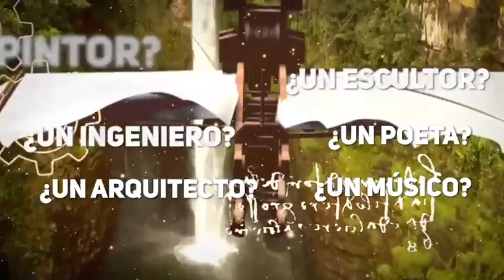Trailer | Da Vinci Experience México | Verano 2021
Próximamente podrás disfrutar de una experiencia inmersiva que te permitirá admirar a uno de los mayores genios de la historia del arte.

Entra en la memoria de Leonardo, a través de "Da Vinci Experience and his real machines".

·Plaza Carso, CDMX